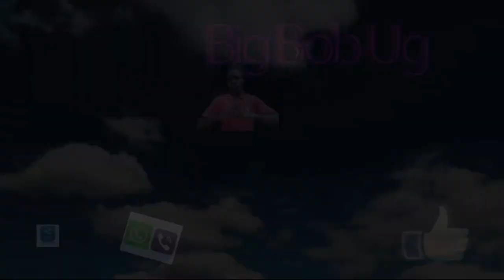NONYA MUKYAL`AMPASE-GENERAL KAVUNZA/ 🤣🤣BIG BOB UGANDA nashi